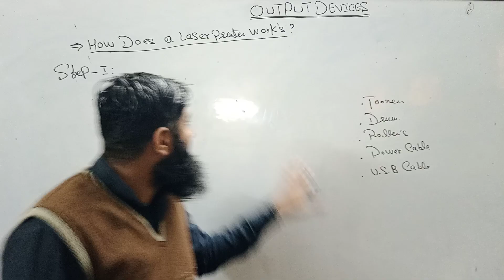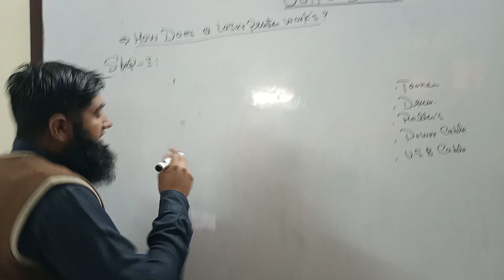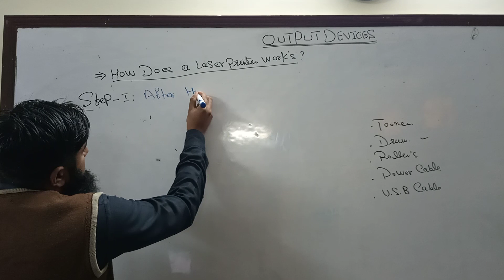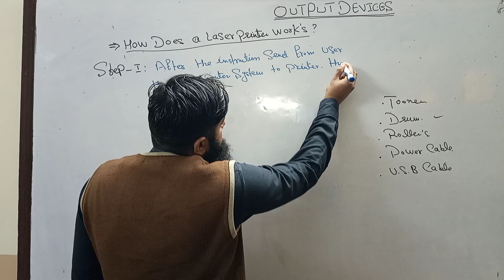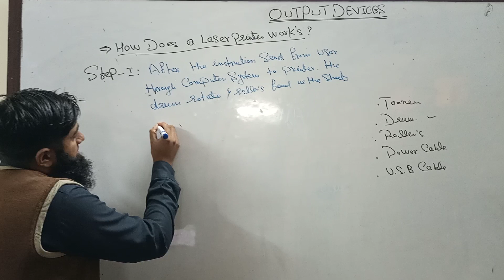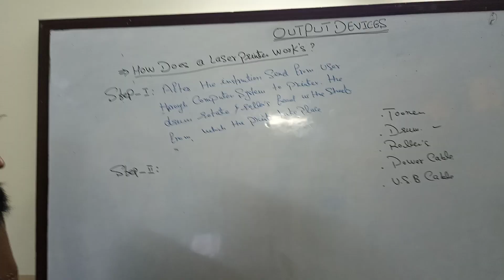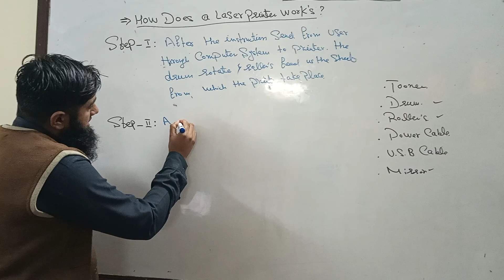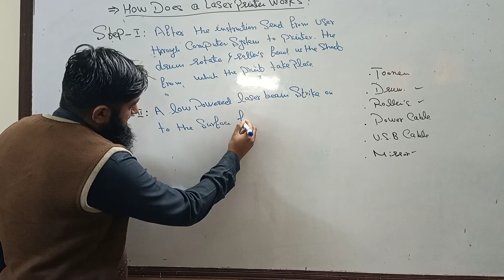How does a laser jet printer works # Lecture No. 02